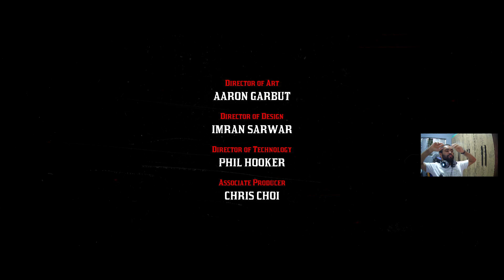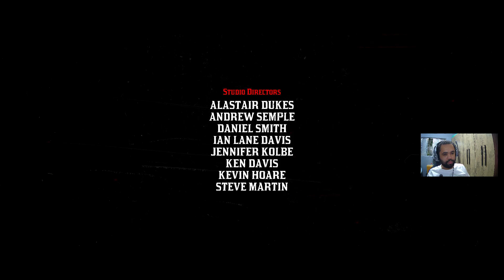PS4 │ RED DEAD REDEMPTON II #23 [ GRAVAÇÃO DA TWITCH ]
Kwai:
JWDETONADOS